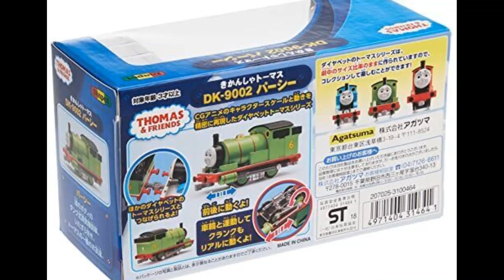Diapet Percy teaser | 160 Subscriber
So I haven't actually bought him yet, but he will be in the the mail soon!

All photos belong to Agatsuma! (Diapet)!

Music Recreated by the Amazing...